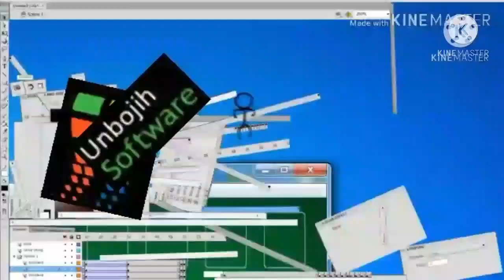Destroyed The Logos